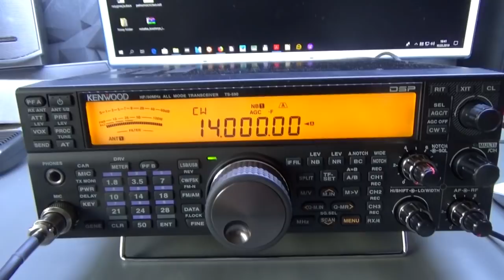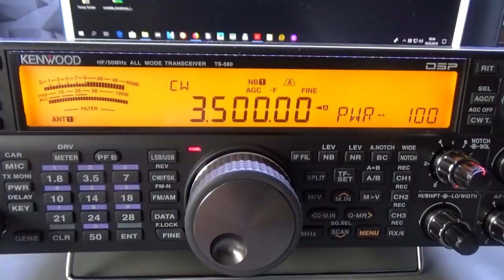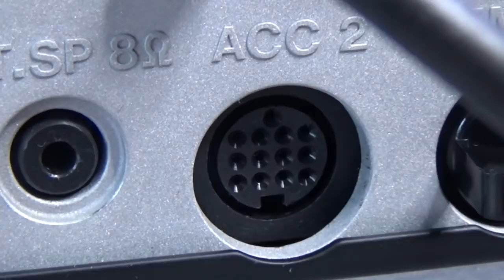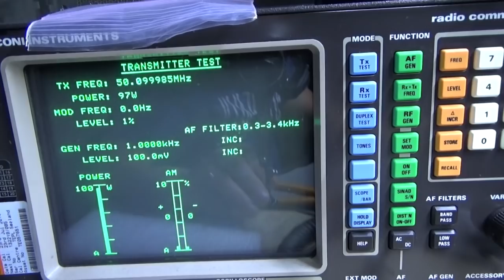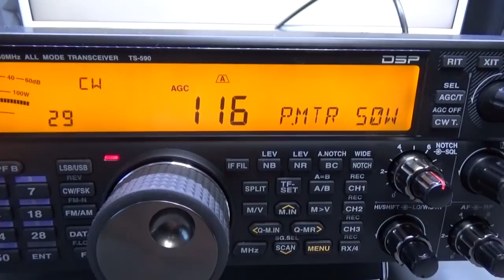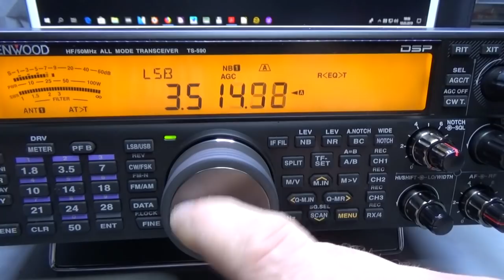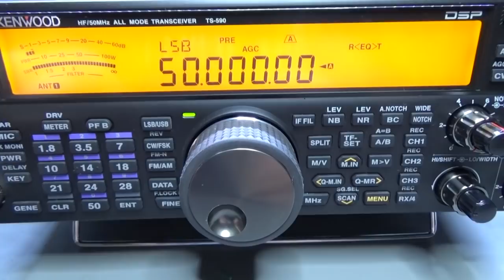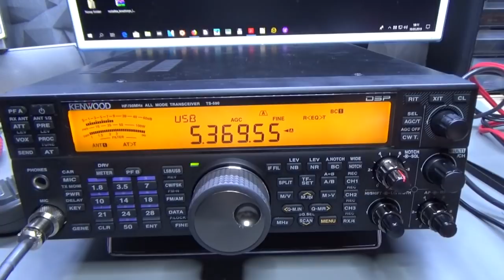Kenwood TS590S Odblokowanie,Menu serwisowe Korekta mocy wyjściowej